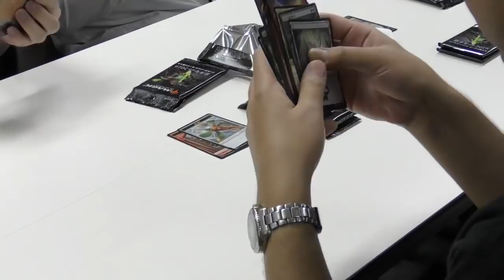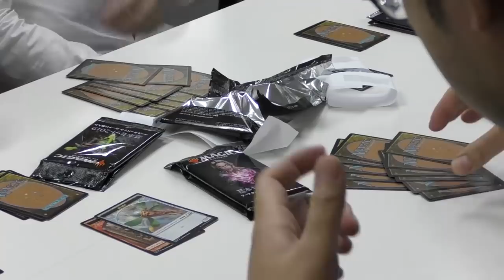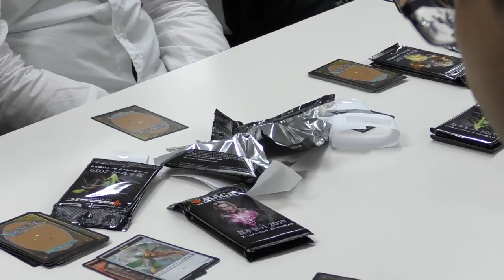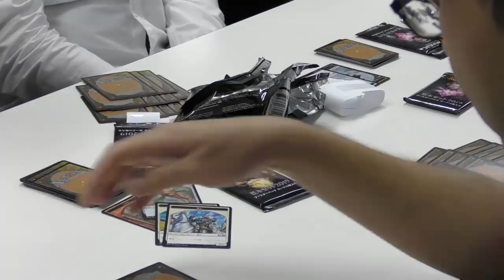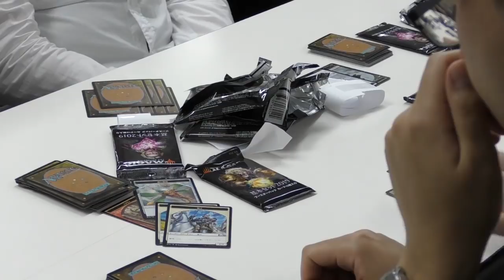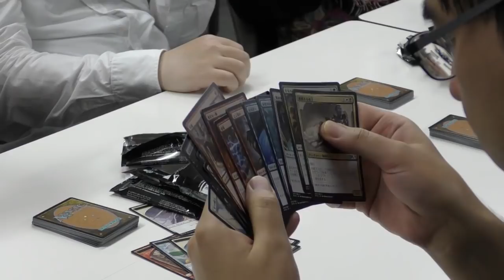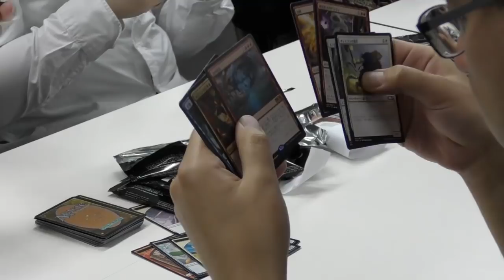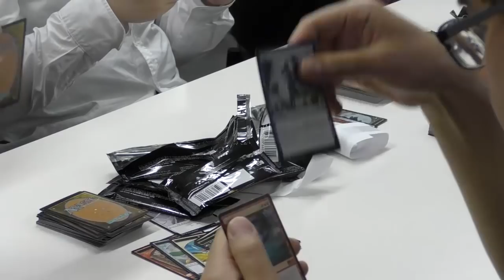【MTG】リミテッド神決定戦 ドラフトフィーチャー 三原 槙仁【晴れる屋】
リミテッドの達人たちよ、その鍛え抜かれた技で激闘を制し「神」の座を目指せ！